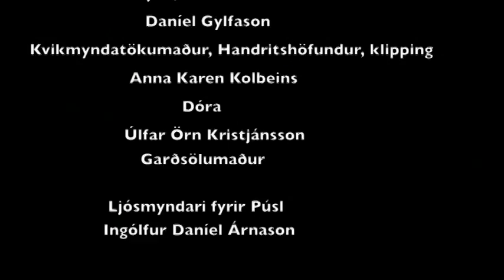Púslið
Fjallar um stelpu sem kaupir púsl og...
It's About a girl that buys a puzzle and the...